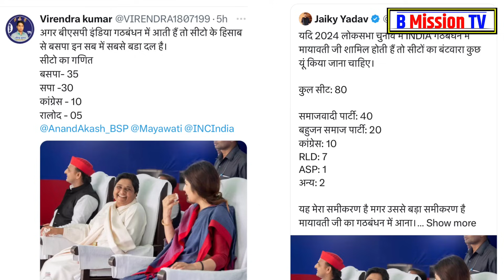आज हो ही गया फैसला अब 2024 में बहुजन एक ? बड़ी खबर | Mayawati | Akhilesh | Chandrashekhar Azad